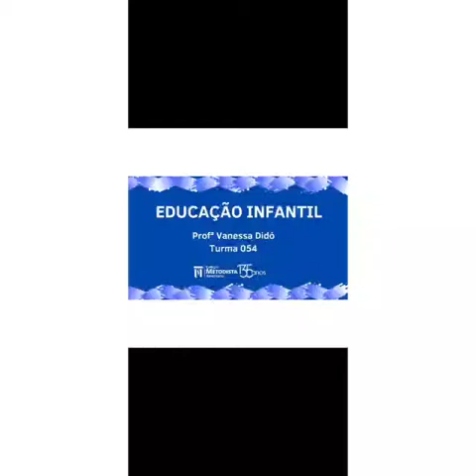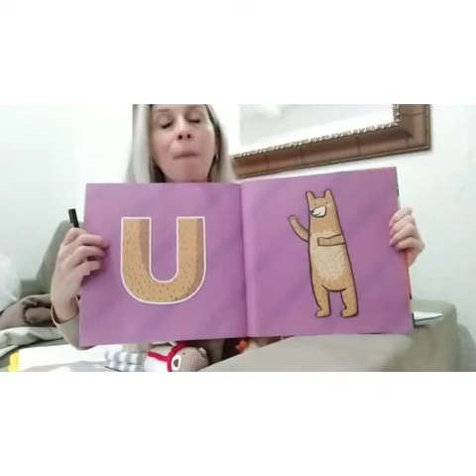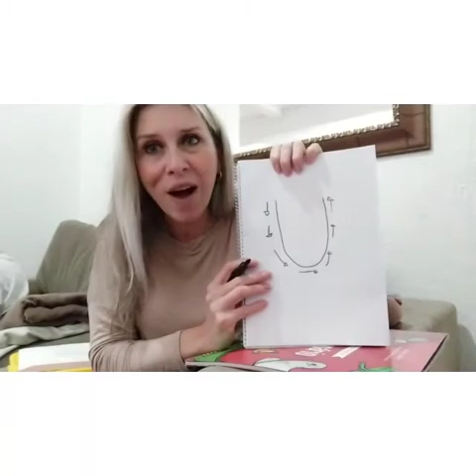Blocão do Alfabeto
Vamos aprender a letra U